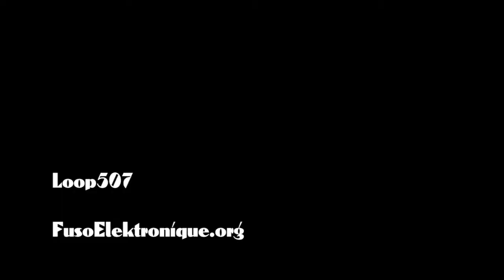Loop507 - Wired on Acid